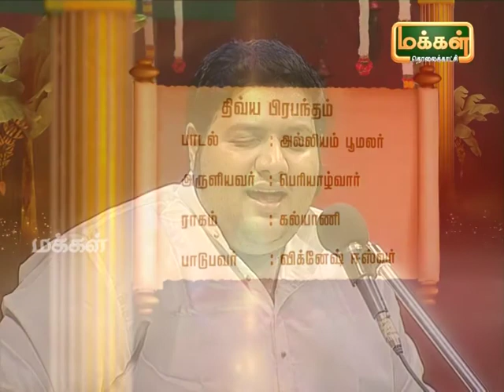Kalaimamani Dr. S.Sunder l Origin of Tamil Music - Pannisai Viththagargal | Thevaram | Epi 65